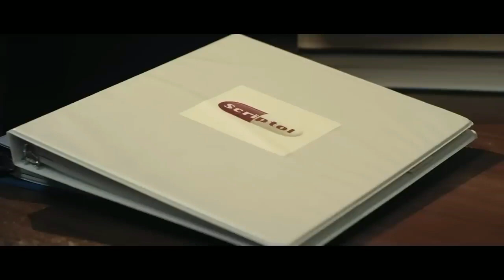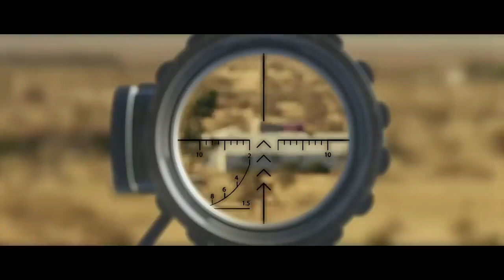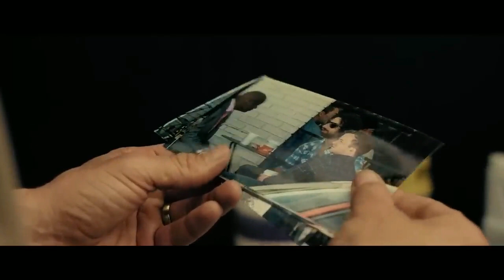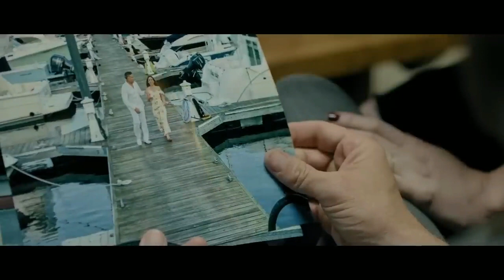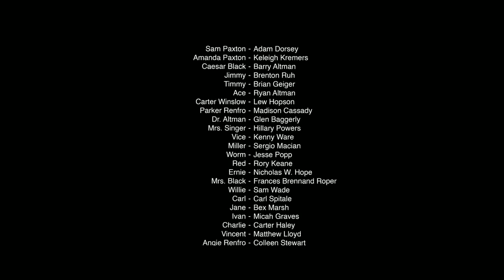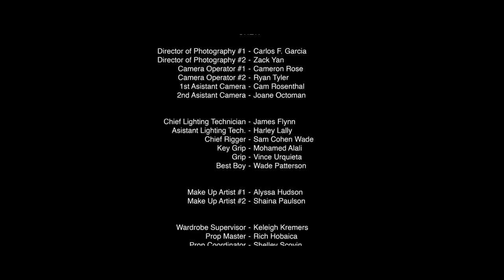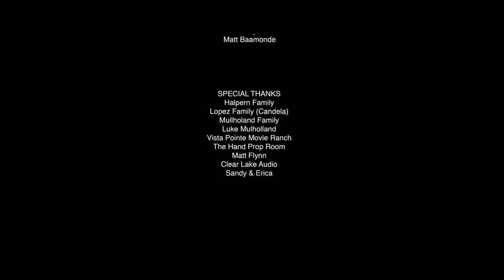Grabber Action Movie online | Big Adventure ACTION Films Online witg Hollywood Star HD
Grabber Action Movie online